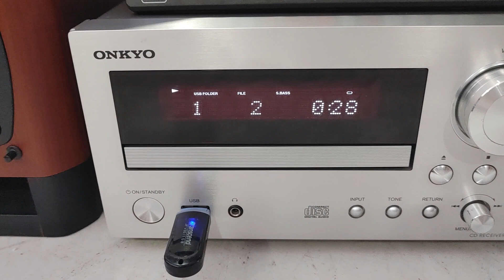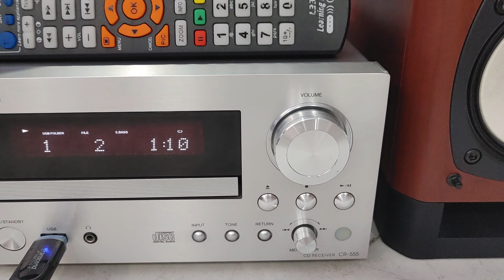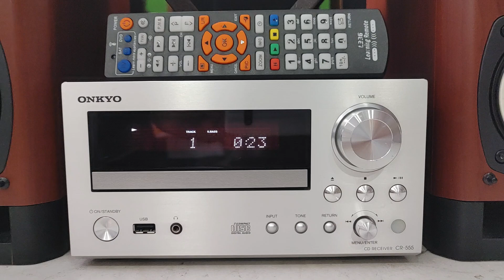Dàn Onkyo CR-555 loa đúng đời, dòng cao. Chơi CD, USB, DAC cổng quang... Giá 5tr5 (0943599678)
Dàn Onkyo CR-555, loa D-55EX đúng bộ, hàng Nhật về nguyên zin & rất đẹp, chơi CD, USB, giải mã DAC cổng quang 24 bit, AUX... Có Sub out & cổng Line Out kết nối ampli lớn, mọi chức năng hoạt động tốt, có chỉnh bass treble, remote chép chỉnh đủ chức năng.
Dàn đời cao, chơi đa năng, chất âm hay, mẫu mã đẹp, xứng đáng để nghe & sưu tầm.
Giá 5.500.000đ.